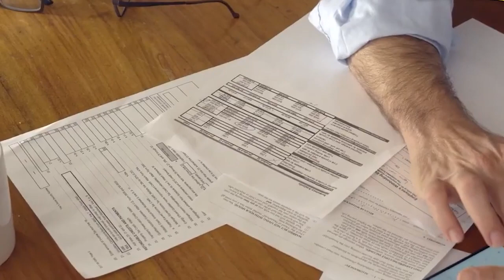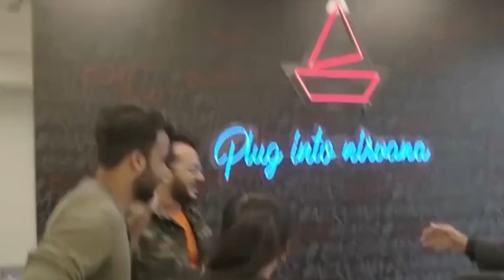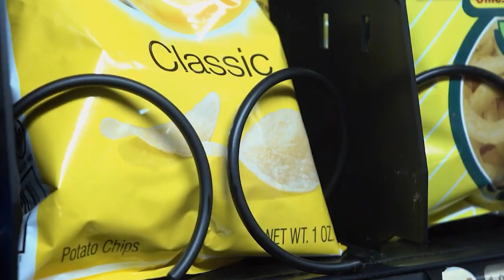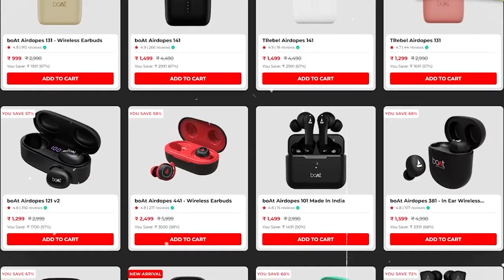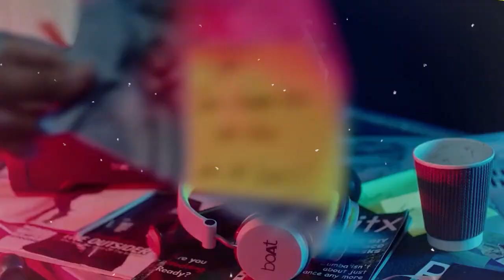How Boat Killed Its Competitors | Shark Tank India | Business Case Study